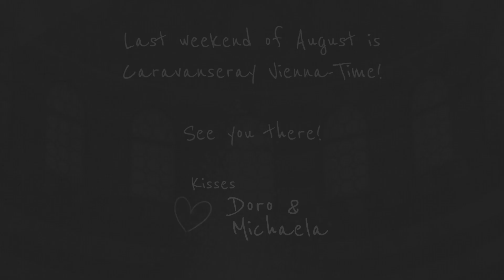Amia - Caravanseray Vienna 2018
AMIA (Vienna, AUT)

Caravanseray Vienna 2018 Party
Produced by NAKARI Dance Company
Doro Altenburger & Michaela Mab
Florian Hölbling

Video - Swee-D Veliyath